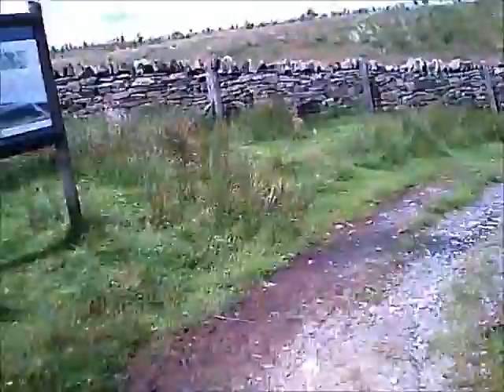MG1's Headcam footage (part 1)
Test MUVI micro camera footage taken on mountain bike ride around Long Causeway and Cliviger on 7/7/2012